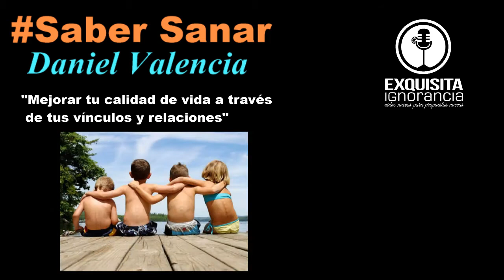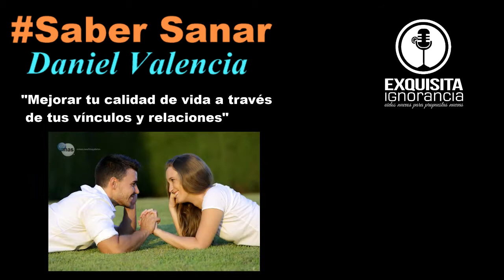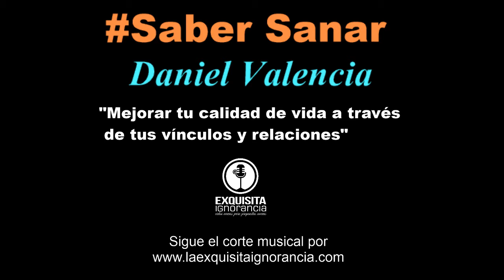Saber Sanar - Mejorar tu calidad de vida a través de tus vínculos y relaciones (4 junio 2018)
En esta emisión se habló sobre relaciones y calidad de vida con la invitada Lily Campos y el doctor José Luis López.
Escucha al Dr. Valencia todos los lunes en punto de las 8pm por laexquisitaignorancia.com

Síguelo también en Facebook en la cuenta @drdanielvalenciatorres